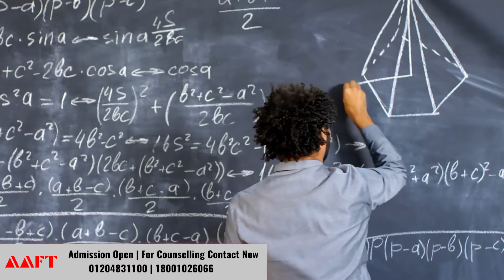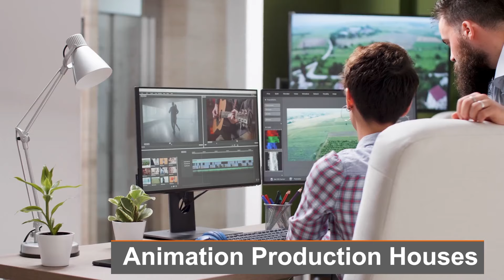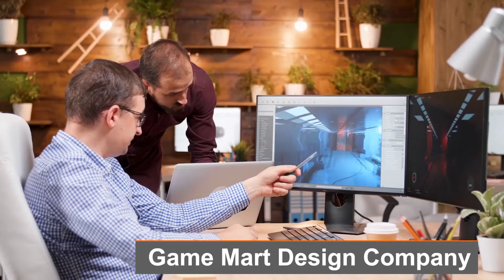खूब पैसा कमाना है तो Animations में अपना करियर बनाएं | AAFT Admission Open | Career In Animation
Want to make your career in Animations?  Best Career Options After 12th.
खूब पैसा कमाना है तो Animations में अपना करियर बनाएं
Established under the aegis of Marwah Studios, AAFT University is the first Film, Media and Arts University in India. One can learn the craft of Animation through its upgraded courses, state-of-the-art infrastructure and hands-on workshops by industry experts.

Headed by Mr. Sandeep Marwah, along with Anil Kapoor, Boney Kapoor and Sonam Kapoor as Board of Directors, its education and training arm at Film City, Noida has been facilitating professional education in multimedia, 3D animation, graphic designing, game designing and more since more than 25 years.

Infrastructure:

·         2D Animation Lab
·         3D Animation Lab
·         Chroma Studio
·         Sculpting Lab
·         Post-Production/ Editing Lab
·         VFX Labs
·         Still Photography Studio

Association with Film and TV Programs:

• Opportunity for students to create Visual Effects for Films, TV & Advertisements.
• Live Exposure of Shooting, Post-Production & Editing.
• Opportunity to interact and learn from Media Experts.

Alumni of AAFT Noida: Anushree Dutt Kalmakar, Sandeep Gupta, Abhinav Bajpai

3 Months & 1 Year Diploma Courses- (Jan/ April/ July/ October)

For more information about its School of Animation, courses and admissions, you can visit the following link or call on the given numbers:

Address:  AAFT University of Media and Arts, Maath, Kharora,
District – Raipur, Chhattisgarh- 493225